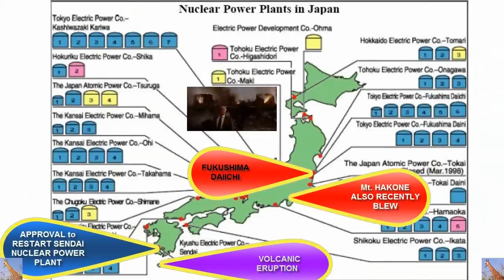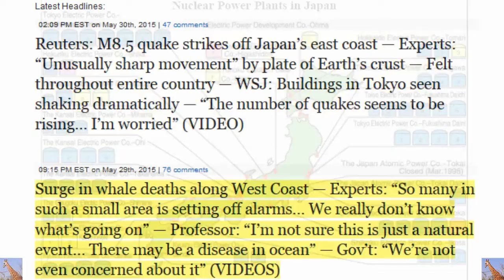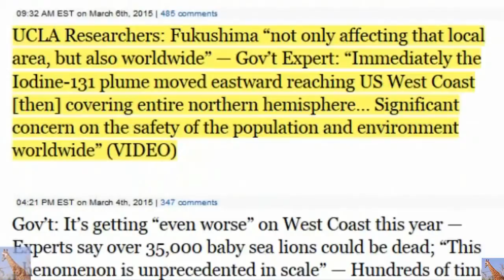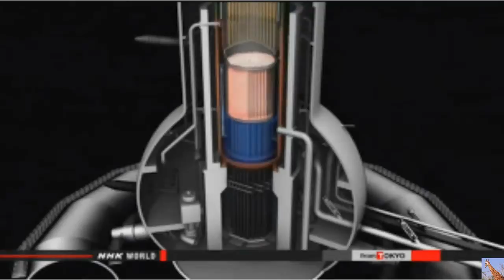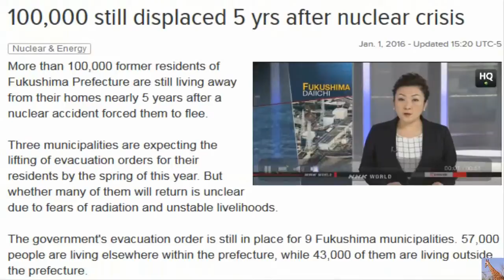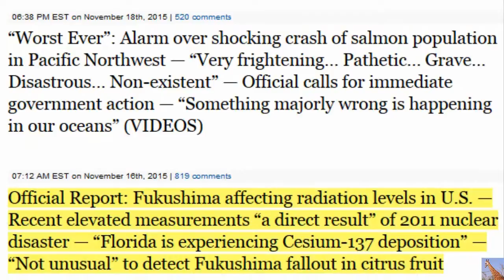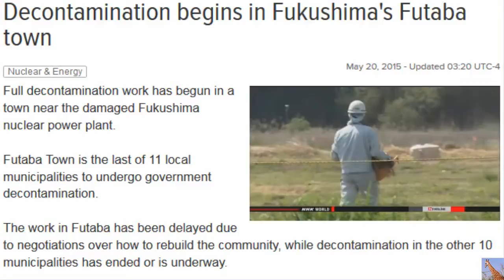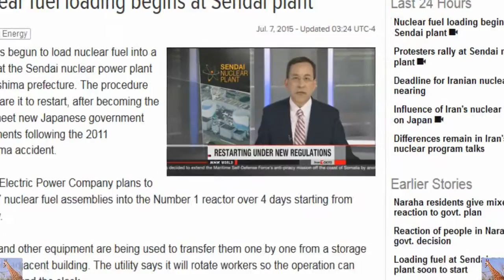BREAKING NEWS: HOW TRUMP FACE DEATHLY NUCLEAR WAR AGAINST THE UNITED STATE